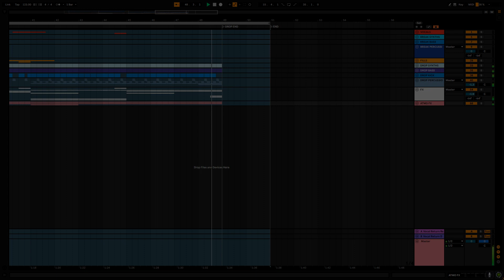Selected Style Deep House #1 | Ableton Project File (FREE)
⚠️This ALS is for learning purposes. You can use all presets and sounds but not the concept of the track.  If you decide to steal this track, I will take legal action.

If you want to buy high quality tracks easily, check out my ghost production store